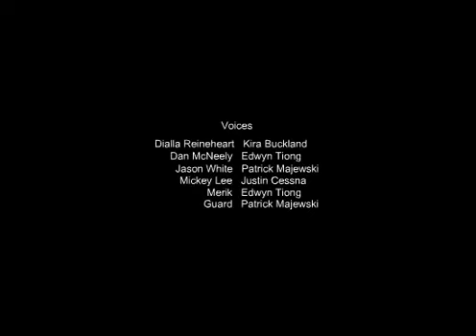Escape (Flash Game) - Walkthrough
New Flash Game - Escape: Walkthrough
Escape, the third chapter in the Trapped series